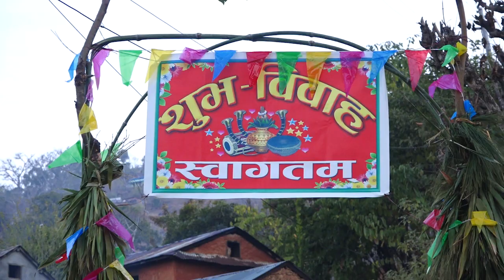arjun weds sashi